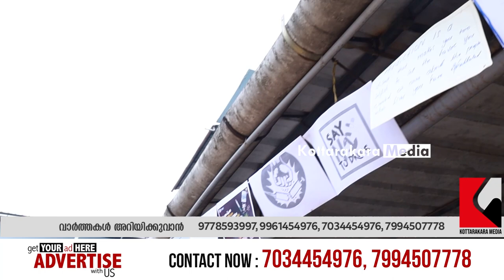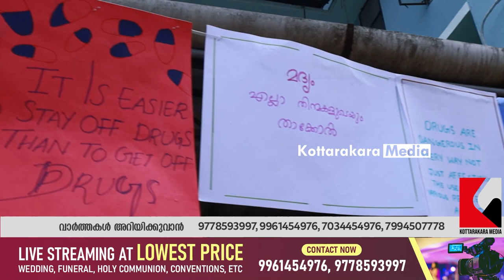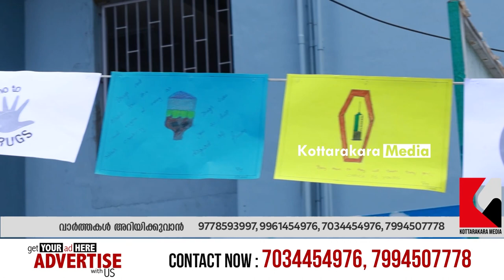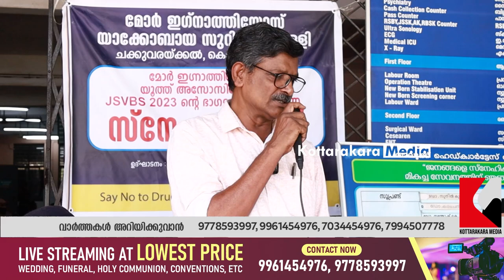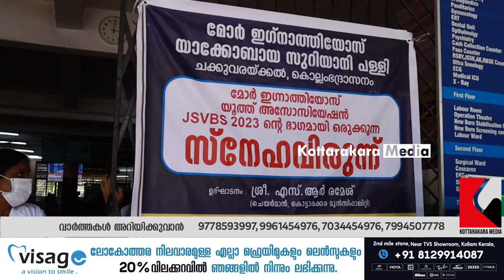Kottarakkara Thaluk Hospital | Mar Ignatius Jacobite Syrian Church Chakkauvarakkal | സ്നേഹവിരുന്ന്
JSVBS 2023 സ്നേഹവിരുന്ന്